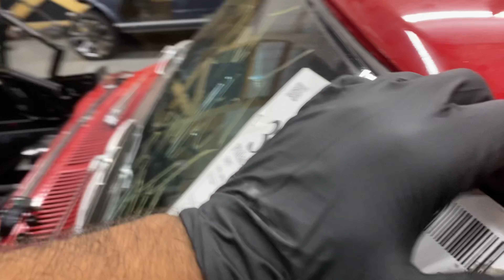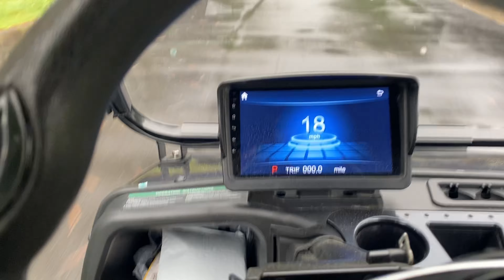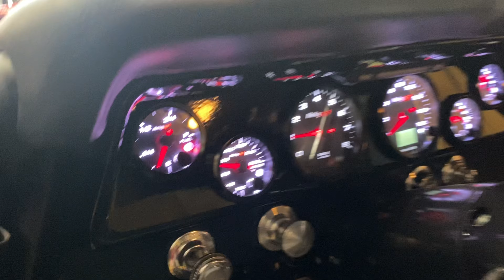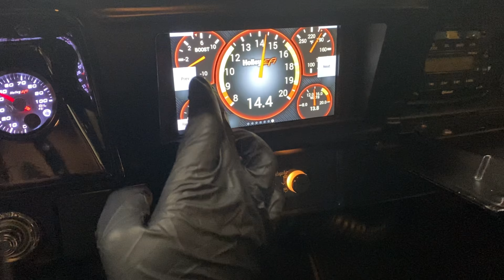Restoring A Highly Modified 1967 CHEVY II Nova To Perfection! LSX? WHIPPLE SUPERCHARGED? RESTOMOD?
Part 2 is out on our Chevy II NOVA RESTORATION! This thing is a unit! Its got a 6.2 LSX Engine with a 2.9 Whipple on it and much more! Over 100k in just parts alone! Join us on our journey to see how thing classic restomod 67 Chevy comes along!